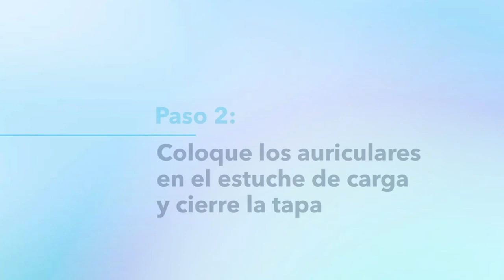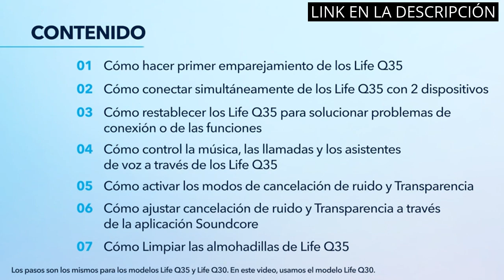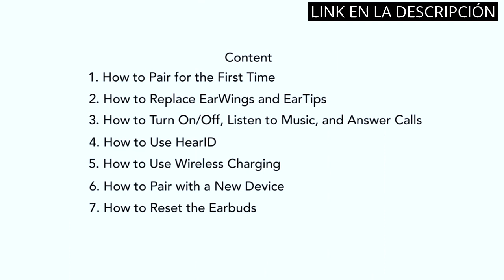【AURICULARES ANKER】Los mejores auriculares del mercado: 5 razones para elegir los Anker 🤓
✋  Aquí están los mejores auriculares del mercado: 5 razones para elegir los anker disponibles en el mercado.

🔽🔽🔽 ENLACES DE COMPRA AURICULARES ANKER 🔽🔽🔽

1) Soundcore Auriculares Inalámbricos Bluetooth Anker Life P3, Cancelación de Ruido multimodo, Bass potentes, Llamadas nítidas con 6 Mic, 35 h, Carga inalámbrica, App, Sonido Personalizado

2) Soundcore de Anker Q30 Auriculares Diadema con cancelación de Ruido Activa híbrida y Varios Modos, Sonido de Alta resolución, 40 h de reproducción, Llamadas nítidas, Carga rápida, Almohadillas Suaves

3) Soundcore de Anker Life Q35 Auriculares Inalámbricos Bluetooth Diadema, Cascos Inhalabricos con Cancelación de Ruido Activa de Varios Modos, Audio Hi-Res LDAC, 40 Horas, para casa, Trabajo y Viajes

4) Soundcore Anker Liberty 2 Pro Auriculares Bluetooth (True Wireless Earbuds con Astria Coaxial Acoustic Architecture, 32 Horas de batería, EQ Personalizado con hearID, Carga inalámbrica)

5) Soundcore Anker Life Q20+ Auriculares Inalámbrico Bluetooth con Diadema, Cancelación de Ruido Activa, 40 h, Audio Hi-Res, App, conexión a 2 Dispositivos, para Viajes y Oficina doméstica

00:00 - Intro
00:06 - 1) Soundcore Auriculares Inalámbricos Bluetooth Anker Life P3,...
00:57 - 2) Soundcore de Anker Q30 Auriculares Diadema con cancelación...
01:31 - 3) Soundcore de Anker Life Q35 Auriculares Inalámbricos...
02:14 - 4) Soundcore Anker Liberty 2 Pro Auriculares Bluetooth (True...
02:55 - 5) Soundcore Anker Life Q20+ Auriculares Inalámbrico Bluetooth...
03:29 - Outro